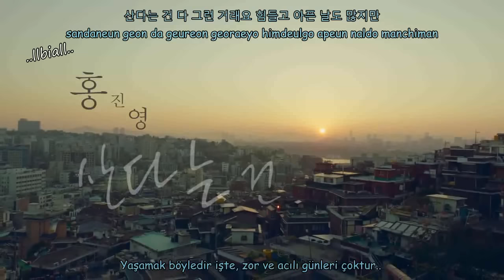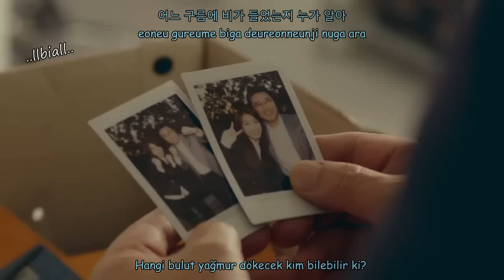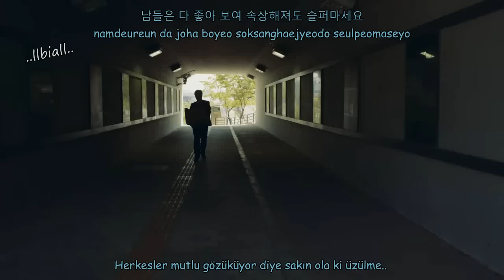HONG JIN YOUNG - Cheer Up Türkçe Altyazılı (Han/Rom)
Çeviri-zamanlama:llbiall
Bana Trot'u sevdiren kadın..